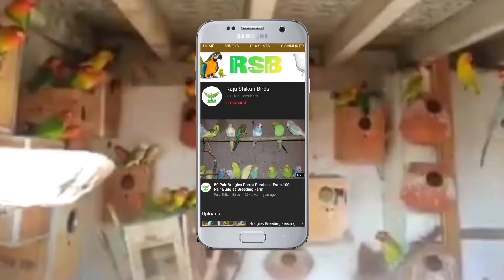Budgies Parrot Setup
YouTube Raja Shikari Birds